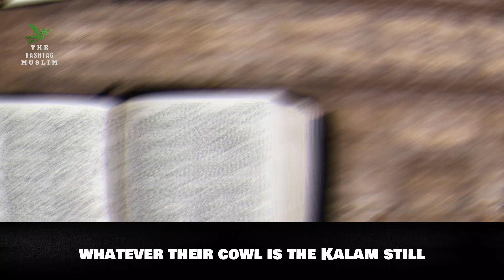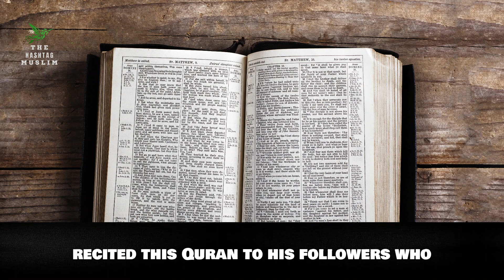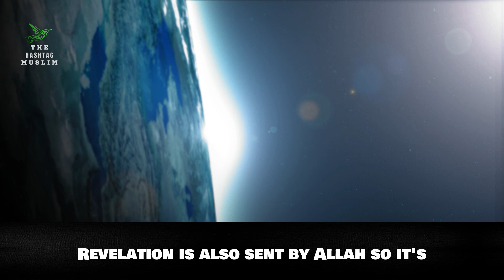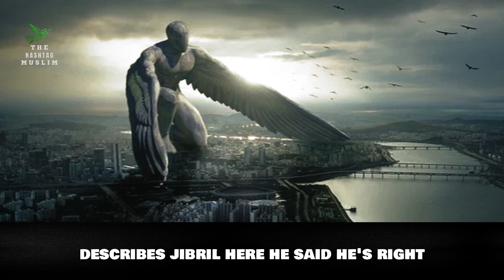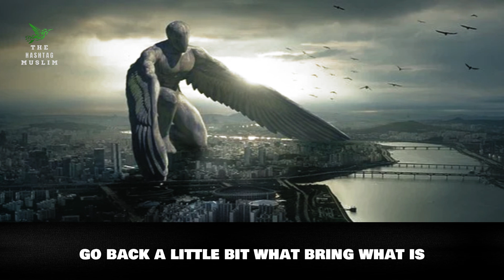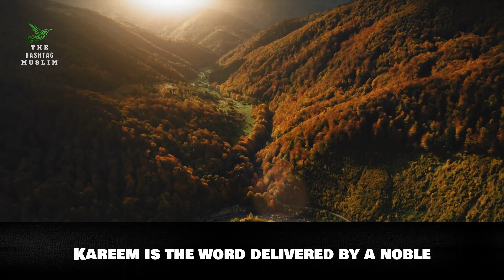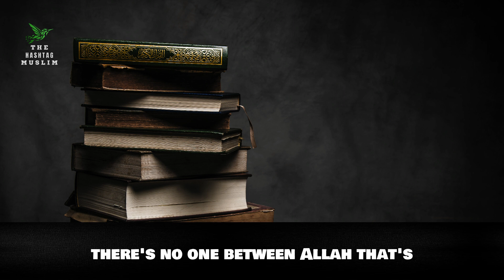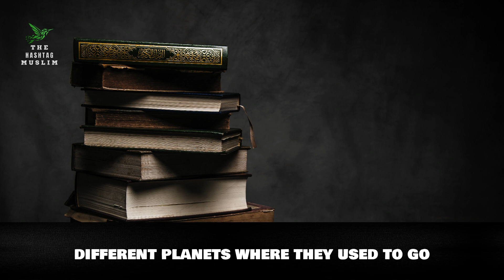WHO IS JIBREEL? The Untold Story of The Messenger of Allah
Jibreel (also known as Gabriel in English) is an angel in Islamic tradition and is mentioned by name in the Quran. According to Islamic belief, Jibril is one of the highest-ranking angels and is responsible for revealing God's message to prophets and other chosen people. In the Quran, Jibril is described as the "Spirit of Truth" and is mentioned as being present at various important events in the history of Islam, including the revelation of the Quran to the Prophet Muhammad. He is also believed to have been the angel who appeared to the prophet Abraham and announced the birth of his son Isaac. In Islamic tradition, Jibril is revered as a powerful and important figure and is often invoked in prayers and other religious rituals.

The Muslim hashtag is a platform that was created by a student of knowledge to help spread Islamic teachings and educate others about the religion. I am currently studying to become an Islamic Scholar under the supervision of other scholars and I follow the Ahlus Sunnah Wal-Jama'ah. Videos and Blogs are a great way to get started with dawah and help people learn about Islam from the very beginning until they and of course until I am ready to take on more advanced concepts.